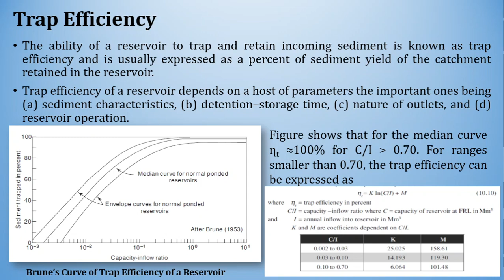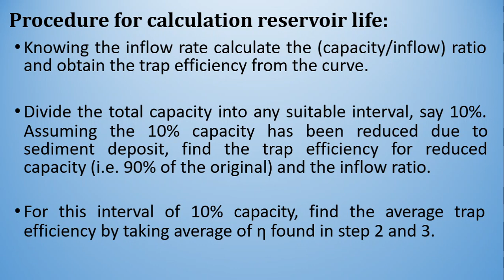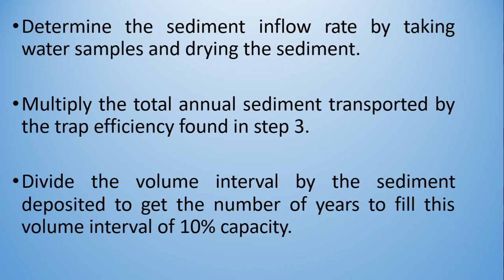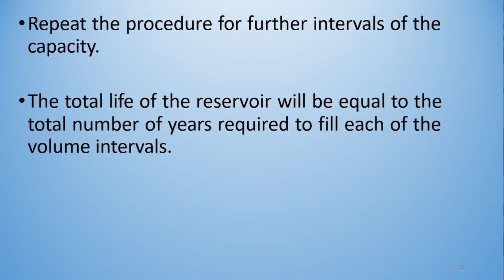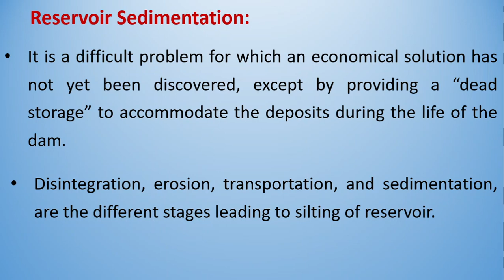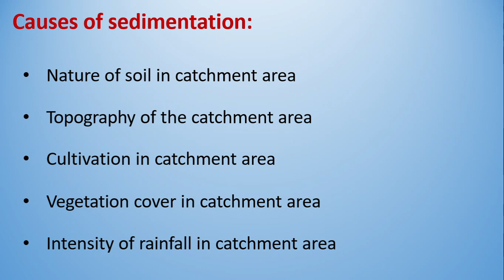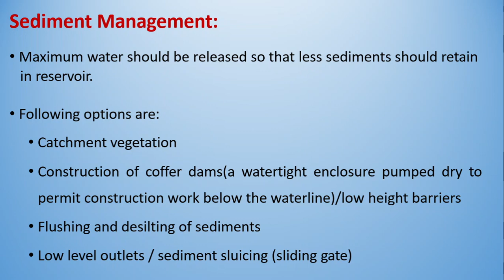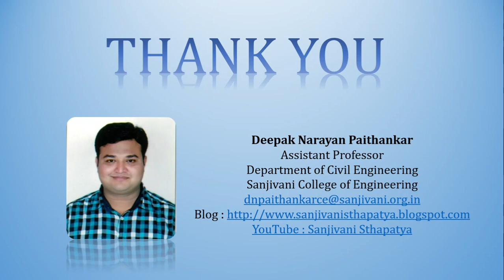Reservoir Life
This video illustrates the estimation of reservoir life, trap efficiency, capacity-inflow ratio, sedimentation, causes and control measures for sedimentation etc.